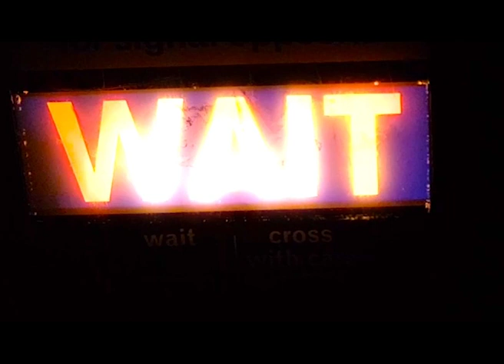Experimental Film LONGING short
UHI Perth College
Visual Communication - between the lines brief